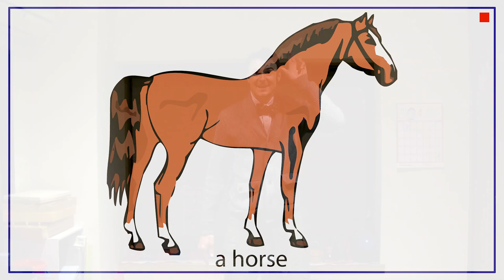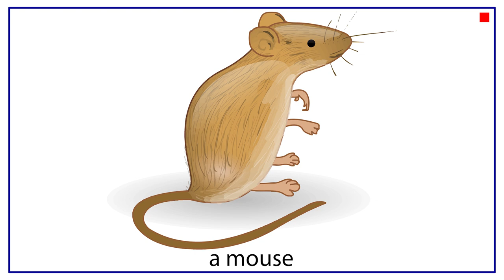Farm Animals Vocabulary Level Easy | Slides and ASL Actions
Cows, sheep, foxes oh my! Learn the most common farm animals with our Level Easy farm animals video, including slides with vivid illustrations and American Sign Language actions that kids love trying. This is the perfect core lesson material after the child classic Old MacDonald, PicLily video And if this is too easy, you're ready for the other videos in this series

Normal - coming soon
Hard - coming soon
Extreme - coming soon

Song lyrics with pictures to aid in learning - PicLily!

Lyrics

a dog, a horse, a cat, a cow, a pig, a mouse, a fox, a sheep-

Artist: The Green Orb

***Attribution and Copyright***

Pictures sourced from: freepik.com, wikimedia.org, flickr.com, pixabay.com, publicdomainpictures.net, pexels.com, and pxhere.com

Learn English 英語を習う выучить английский язык  lerne Englisch  impara l'inglese  apprendre l'anglais
aprende inglés  aprender inglês 学英语영어를 배우다 ESL Engels leren lär dig engelska Leer Engels
تعلم الإنجليزية

Music  音楽  Музыка  Musik-  musica  la musique  música  música  音乐  음악 ESL muziek musik musiek
موسيقى

English Subtitles  英語字幕  английские субтитры  englische Untertitel  sottotitoli in inglese  sous-titres anglais  subtitulos en ingles  Legendas em inglês  英文字幕  영어 자막 ESL Engelse ondertiteling  Engelska undertexter

Engelse onderskrifte

ترجمة باللغة الانجليزية